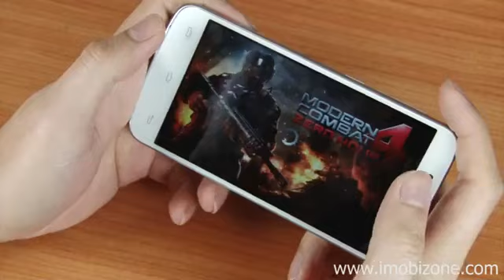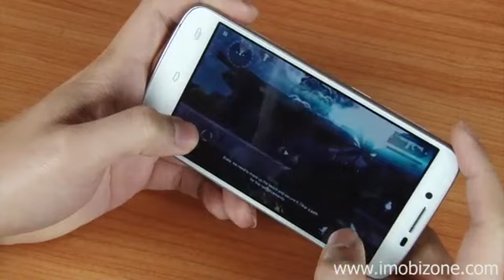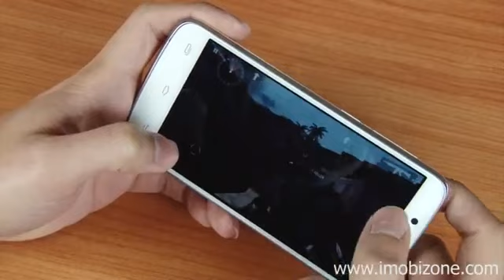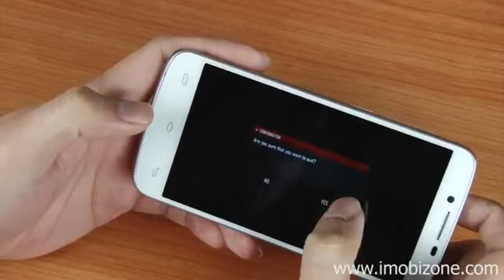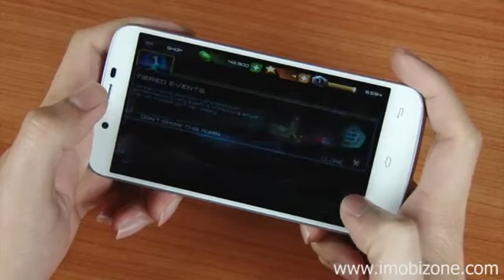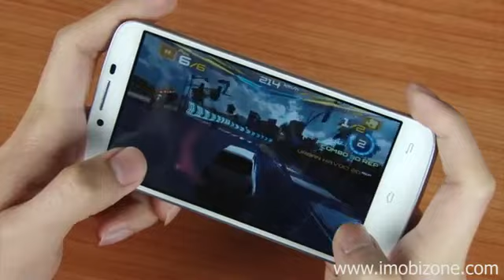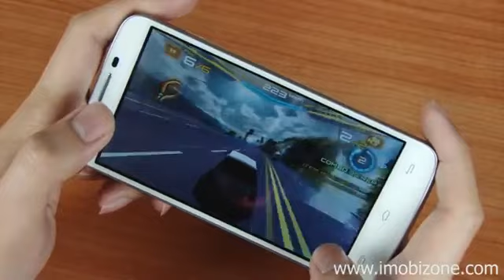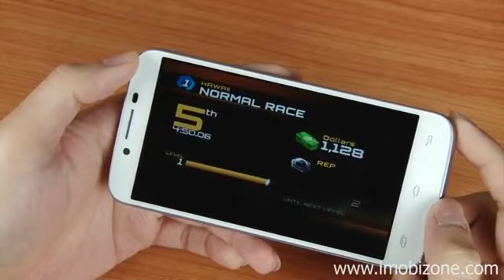Cherry Mobile Omega HD/ i-mobile IQ6 Game Test1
Cherry Mobile Omega HD/ i-mobile IQ6 specs:
Network
Mobile phone network *3g
- GSM 900/1800 MHz
- WCDMA 850/2100 MHz
Data
- 2G : EDGE/GPRS
- 3G : UMTS
Dual Sim cards
Spec
Display IPS-LCD True color (24-bit) Multi-Touch
Sensor
- Accelerometer (Accelerometer)
- Ambient Light Sensor (Ambient light)
- Proximity Sensor
- Magnetic Detection
- Adjust the view displayed automatically (Orientation)
Operating system (OS, CPU)
Operating system: Android 4.1 (Jelly Bean)
Processor : Dual Core MT6577
- CPU Speed : 1 GHz
Memory
- ROM 4GB
- RAM 1GB
Memory card microSD - Maximum 32 GB
Connection
Satellite navigation system: GPS, A-GPS
- Support for application Google Maps™
WiFi
- Portable Internet hot-spots (Portable Wi-Fi Hotspot)
Bluetooth
- Support for stereo headsets
Micro USB Port
Headset /Jack 3.5 mm.
Web Browsing
Support Web Browsing Android HTML Webkit
Social Network Application Facebook, Twitter
Support by Adobe® Flash® Flash Video viewing browser
Messaging
SMS, MMS
Instant message Instant Messaging, Windows (MSN) Live, Skype, Google Talk
Support Gmail, Google Search
Multimedia functionality
Digital Camera 12 Mega pixels
- Flash LED (Digital camera)
- Digital Zoom (Digital Zoom)
- Maximum file size 4000 x 3000 Pixels (Image Size)
- Auto Focus
- Touch Focus
- ISO Maximum 1600
- Geo-Tagging (Geo-Tagging)
- White Balance(Automatic, Sunny, Cloudy, Incandescent, Fluorescent)
- Scene Mode (Automatic, Individual, Landscape, Portraits at night, At night, Beach or snow, Fireworks, Shooting indoor or party, Sunrise - sunset)
- Colours effect (Normal, Sepia, Black & White, Negative)
- Self-Timer (Self-Timer)
- Panorama Mode (Panorama)
Panorama 3D Mode (3D Panorama)
Front Camera
- Resolution 2 Mega pixels
- Video call
Video Recording
- Resolution HD 1920 x 1080 Pixels
- Digital Zoom (Digital Video Zoom)
- Video Format : 3GP
Video Player and Video Streaming
- File format : MPEG-4
- Support video from YouTube™
Music Player
- File format : AMR, MP3, MP4, WAV, OGG
Radio FM
Stocks Application
Play Store (Android Market)
Call and basic function
Organizer
- Calendar, Calculator
Battery
Standard battery Li-Pol 2,100 mAh
Standby time GSM 270 Hour
- Talk time GSM 8 Hour

modern combat 4 and asphalt 7